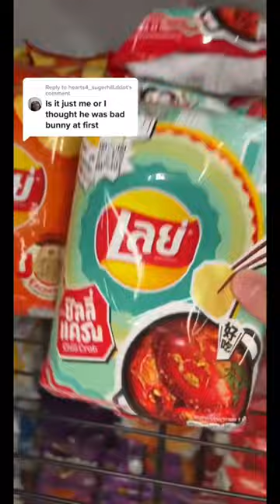BAD BUNNY ORDERED FROM US